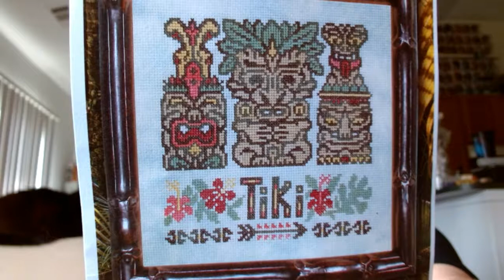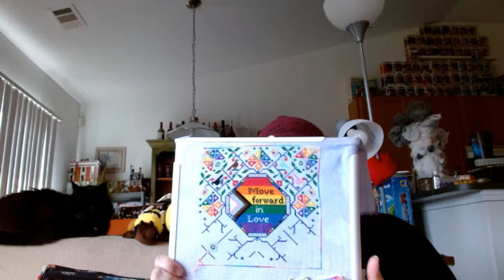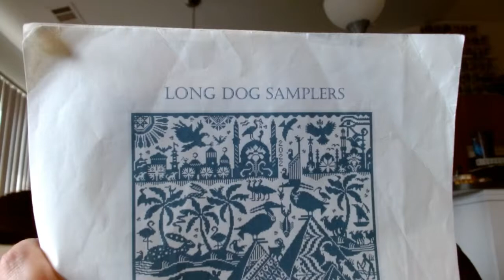Floss Tube #108- Short And Sweet (Like Me??)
This week,  I work a lot on my Long Dog, FINALLY try tea with milk and honey (It's nice), don't have any haul, and remember to include my bee friends!

This Week's Mentions:

Please support The Trevor Project. They do so much good for LGBT+ youth.

Move Forward In Love- Pride 2022 SAL- Please use the Instagram hashtag

BAndTBirthdayCatSAL - For my birthday start August 14th! Stich anything cat related or something with a cat in it and ue this hashtag on Instagram!

Maroomy Crafts- Dee's 20 Stitches and Karri Nakken's Sailor's Delight SAL- Instagram tag

RackAndPinion- Etsy

Brainy Is The New Sexy- LolitaMade

Good Omens Quotes- Taylor And Cromwell

Doctor Strange- White Raven Patterns (I think it is unavailable now)

Colorful Cats- Bumblebee- Kitty and Me Designs

Bullshit Cat- Mythical Cat Studios

Hamilton Vs. Seabury- Farmer Refuted- Hamilton- TaylorandCromwell

Plague Doctor- Buzzbee Designs

Smaug Holmes- Cute Patterns By Maria

Good Morning Maui- Haunted Mansion